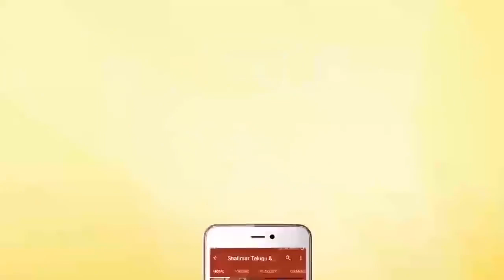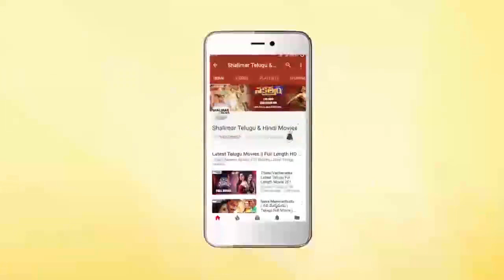Balakrishna Power Packed Action Scene || Samarasimha Reddy Movie || Shelimarcinema